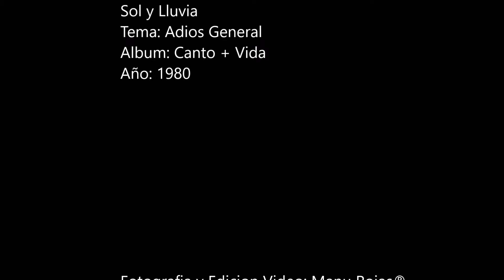Sol y Lluvia / Adiós General / Manu Rojas Vídeos 2019